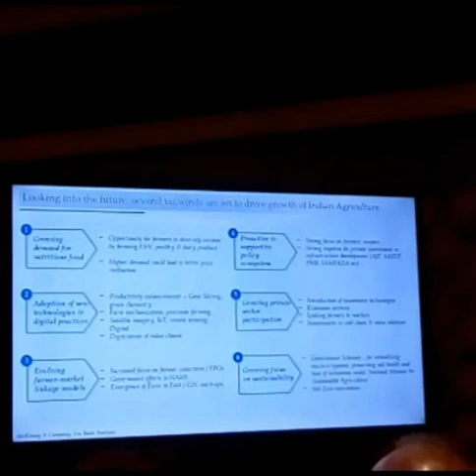FICCI'S 95th AGM & Annual Convention 2022 Day 2@Taj Palace@GlobaL Chalchitra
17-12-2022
Key note address by Shri Rajnath Singh Hon'ble Minister of Defence